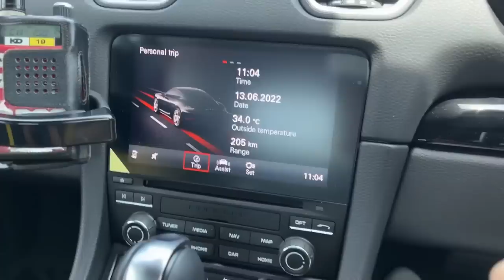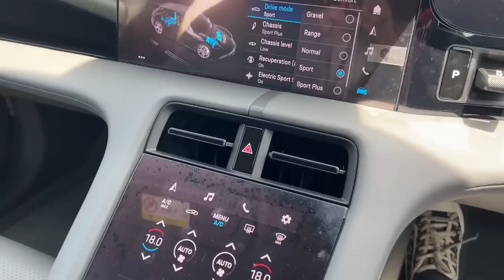ติดฝน | Porsche รุ่นไหนถูกใจฝน พาซิ่งรุ่นโฉมใหม่ 2022 | Sananthachat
ติดฝนวันนี้พามาลองขับ Porsche โฉมใหม่ 2022 ซึ่งอาจจะเป็น Supercar ในดวงใจใครหลายๆคนที่เป็นสายซิ่งนะคะ แน่นอนว่าฝนเป็นหนึ่งในนั้นด้วย!  คลิปนี้ฝนได้ทั้งทดลองขับเอง และเป็นผู้โดยสารโดยมีโค้ชซึ่งเป็นนักแข่งรถและผู้เชี่ยวชาญของ Porsche พาไปทดสอบสมรรถนะของรถอย่างเต็มรูปแบบ พูดเลยว่าสนุกและท้าทายมาก ว่าแต่ เพื่อนๆดูแล้วชอบคันไหนค้าา คอมเม้นมาบอกกันเร็ว 🏁 @sananthachat

ติดฝนทุก Episode
ศนันพาชิม
CHITCHAT กับศนัน
VLOG กับศนัน